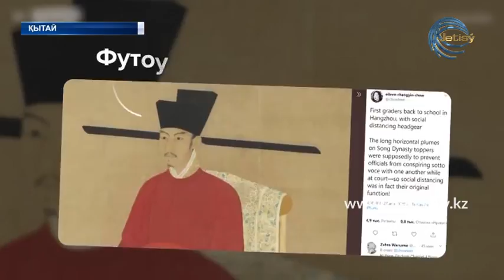ЖАҢАЛЫҚТАР (29.04.20) 17:00